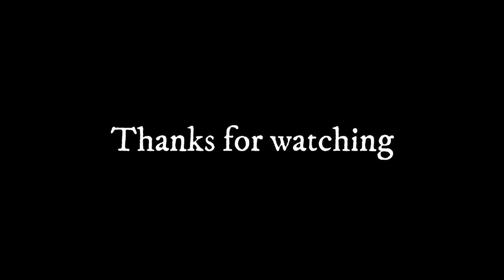DOST HAI TU MERA COVER BY FRANCIS || CREATIVE AMOS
This Song was originally sung by Amit Kamble.